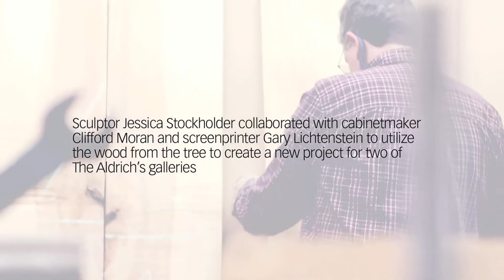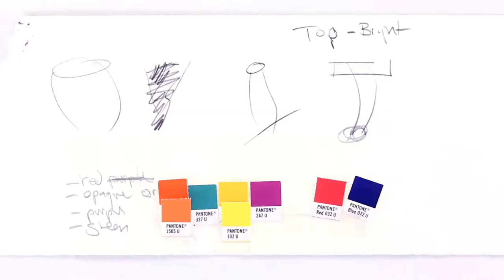Jessica Stockholder: Hollow Places Court in Ash-Tree Wood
A.camm
The Aldrich Contemporary Art Museum Multimedia Channel

Jessica Stockholder
Hollow Places Court in Ash -Tree Wood
June 26 to December 31, 2011

Video footage courtesy of Ford Photography.

Post production editing courtesy of Paper Fortress Films.

The Aldrich is supported, in part, by the Connecticut Commission on Culture & Tourism and the National Endowment for the Arts. Art Works.

Jessica Stockholder exhibition courtesy of the artist and Mitchell-Innes & Nash, New York.

Special thanks to Cliff Moran Woodworking, Ridgefield, and Gary Lichtenstein Studio, Ridgefield.